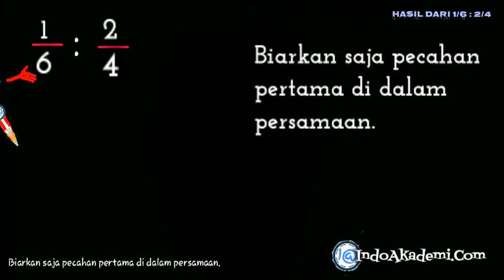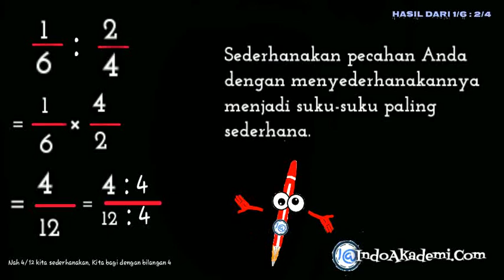1 per 6 dibagi 2 per 4 - 1/6 : 2/4 - Hasil dari 2 per 4 dibagi 1 per 6 adalah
BAB. PECAHAN

Baik adik-adik kali ini kita akan menyelesaikan soal yang masuk dalam materi
PECAHAN

1/6 : 2/4
Nah soal diatas adalah operasi pembagian pecahan

Aturan dalam pembagian pecahan adalah
membagi dengan pecahan sama dengan mengalikan dengan kebalikan pembaginya.

a/b : c/d = a/b x d/c

Adik-adik bisa ikuti langkah-langkahnya sebagai berikut:

Biarkan saja pecahan pertama di dalam persamaan.
Jadi 1/6 nya tetap

Ubahlah tanda pembagian menjadi tanda perkalian.
1/6  x

Baliklah pecahan kedua (carilah kebalikannya).
2/4 kita balik menjadi 4/2

Kalikan pembilang (angka atas) dari kedua pecahan. Hasil perkaliannya merupakan pembilang (bagian atas)
1 x 4 = 4

Kalikan penyebut (angka bawah) dari kedua pecahan. Hasil perkaliannya merupakan penyebut

6 x 2 = 12

Maka hasilnya adalah

1/6 : 2/4
= 1/6 x 4/2
= 4/12

Sederhanakan pecahan Anda dengan menyederhanakannya menjadi suku-suku paling sederhana.

Nah 4/12 kita sederhanakan
Kita bagi dengan bilangan 4
4 : 4/12 : 4
= 1/3